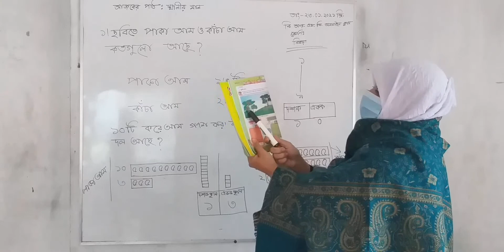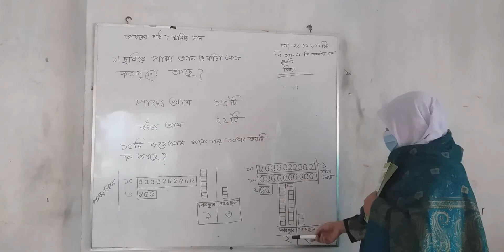দ্বিতীয় শ্রেণী-প্রাথমিক গণিত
স্থানীয় মান নিয়ে আলোচনা।